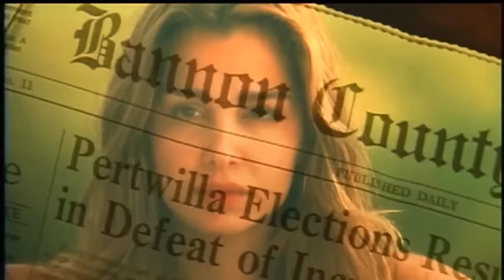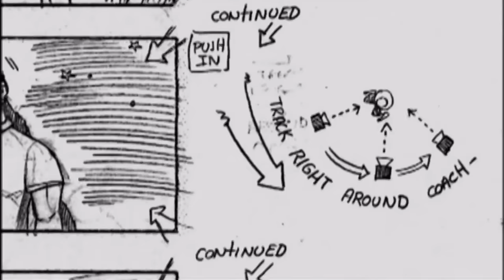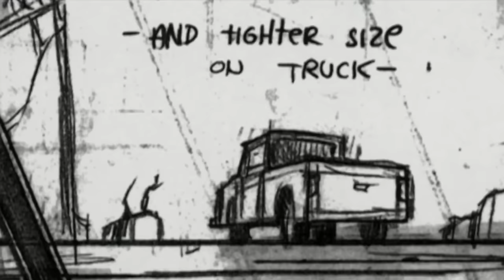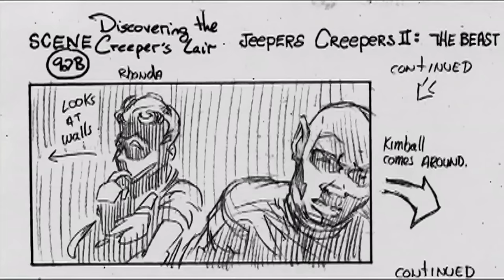Jeepers Creepers 2 - Behind The Scenes #4 (2003)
Behind the scenes from the "Jeepers Creepers 2" movie.

Stranded on a lonely road, a schoolbus full of high school basketball players, their coaches, and cheerleaders must defend themselves from the Creeper - a flesh-eating ancient beast that resurfaces on the earth every 23 years to feed. Meanwhile, a farmer and his son set out on a personal mission to hunt the Creeper down.

Cast: Ray Wise, Jonathan Breck
Genres: Horror
Runtime: 104 min
Writer: Victor Salva
Director: Victor Salva
Release Date: 29 August 2003
Production company: American Zoetrope, Capitol Films, Myriad Pictures

Jeepers Creepers 2 - Behind The Scenes (2003)